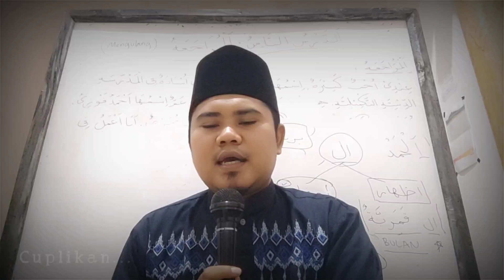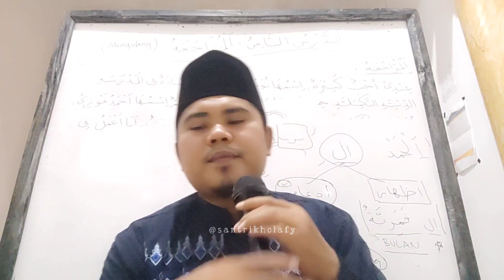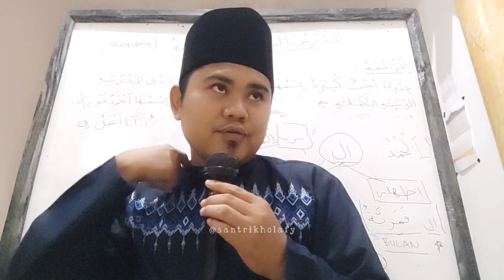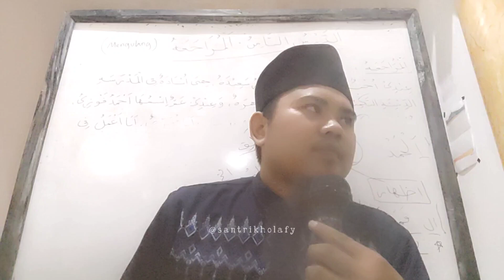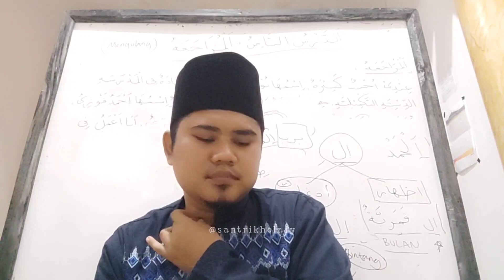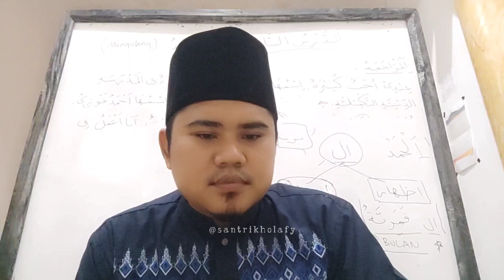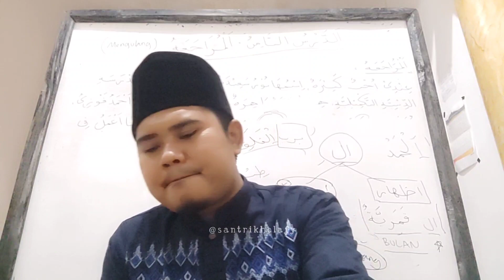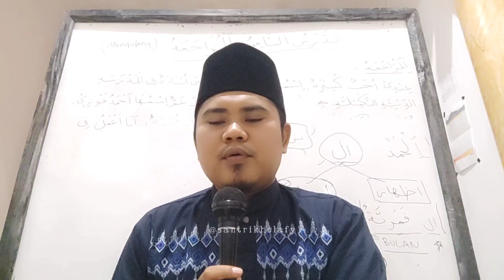14. Sifat Kaunuhu Qodiron Bag. 2 - Aqoidul Iman | Mesjid DKM Nurul Huda Cikamuning (06/01/2024)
14. Sifat Kaunuhu Qodiron Bag. 2 - Aqoidul Iman | Mesjid DKM Nurul Huda Cikamuning (06/01/2024)